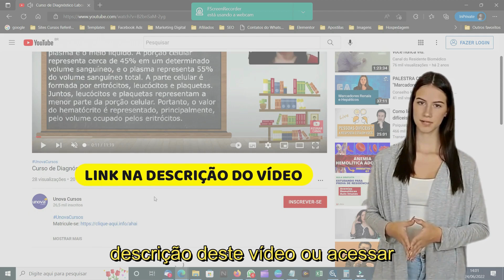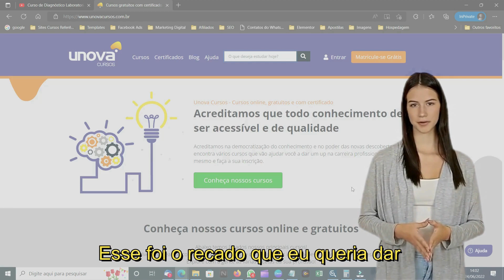Curso de Conhecendo o Antimarketing Gratuito da Unova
Está na hora de revolucionar sua visão sobre marketing! Totalmente gratuito e online, este curso é a chave para desbloquear o potencial do antimarketing em sua carreira.

Quer se destacar no mundo digital? O Curso de Conhecendo o Antimarketing oferecido pela Unova é sua melhor aposta. Com conteúdo abrangente, desde a teoria até as táticas aplicadas, este curso gratuito é perfeito para quem busca inovar e proteger a imagem da marca na era digital. Não perca essa oportunidade!